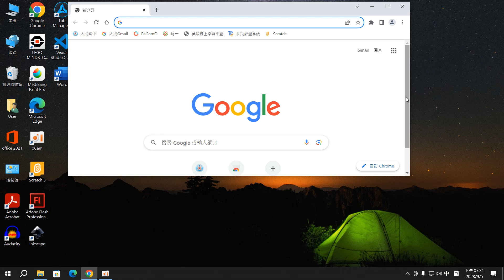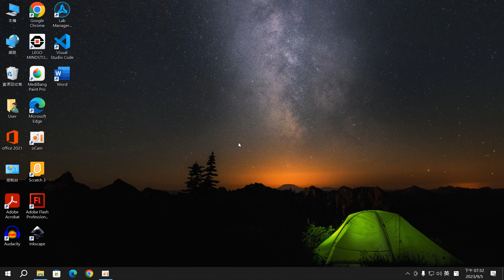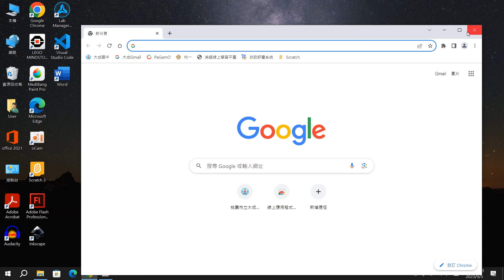03_01堂電腦基礎課程1：Google瀏覽器Chrome介紹及視窗控制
03_01堂電腦基礎課程1：Google瀏覽器Chrome介紹及視窗控制
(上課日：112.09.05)